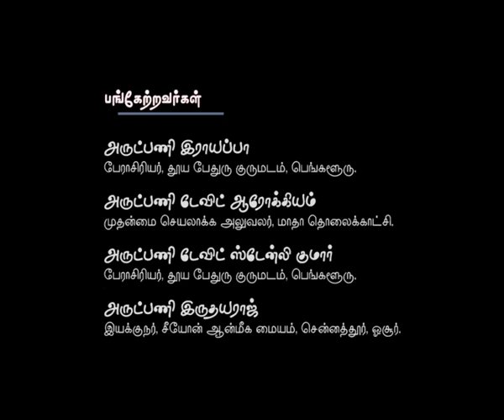Vazhvu Tharum Iraivarthai - FIFTEENTH SUNDAY IN ORDINARY WEEK